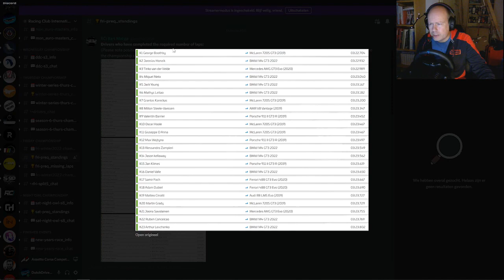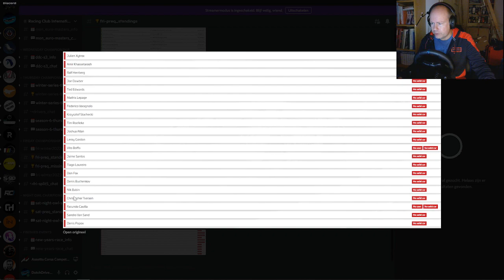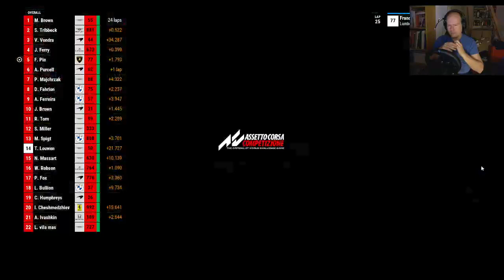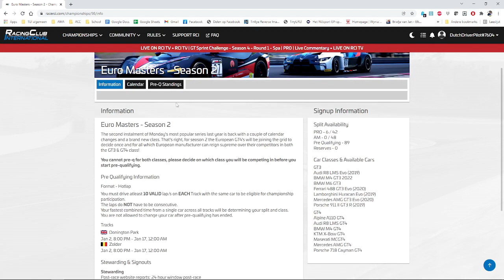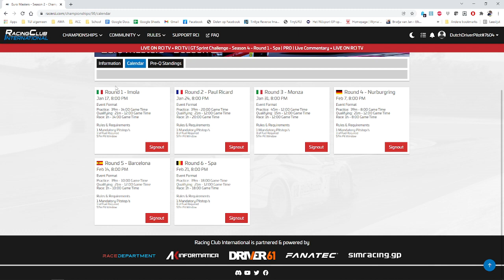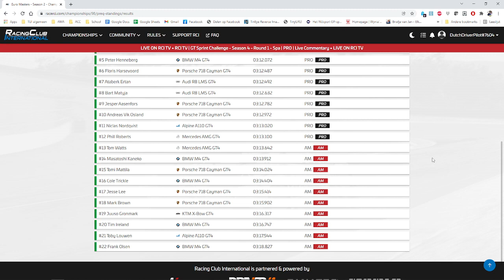ACC: RCI Friday GT3 Championship, round 1, Spa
Eerste race van 7 in het RCI Friday GT3 kampioenschap. Spa Franchorchamps.